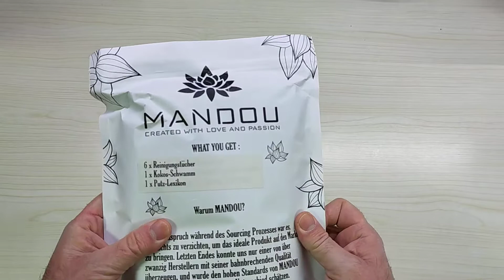MANDOU Set di panni di bambù in nobile verde menta, Panni di bambù interessanti